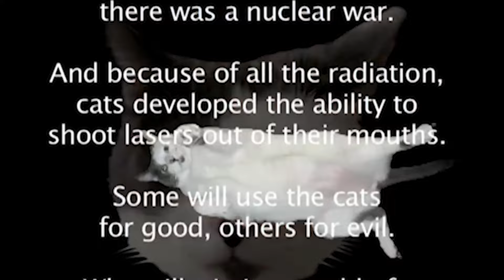LASER CATS! | Hollywood Headlines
Georgea Hall and Hunter Lohmann show Vanessa Anders their low-budget sci-fi film in which they must save a futuristic world where cats shoot lasers from their mouths from Evil Villain Atticus Cornelius (Tommy Cannon).